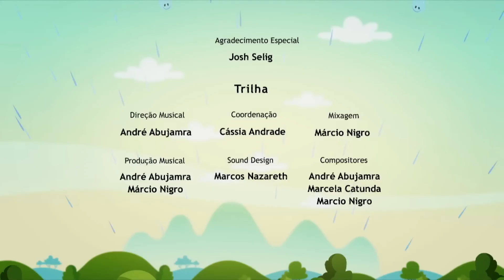🟠 ¡PAN DULCE! - Episodio Completo l El Mundo de Luna!